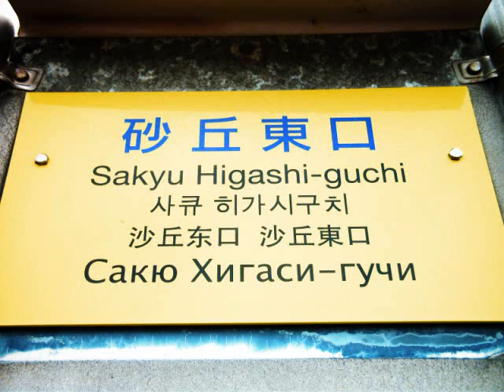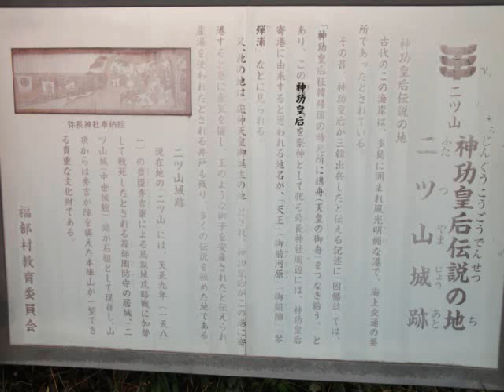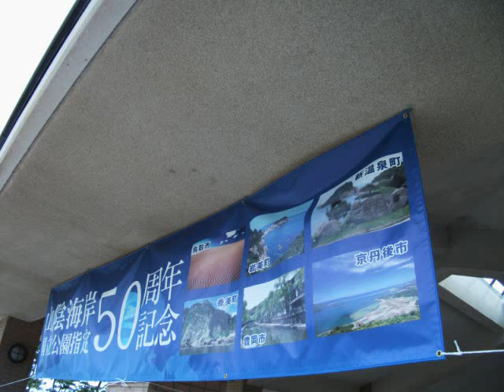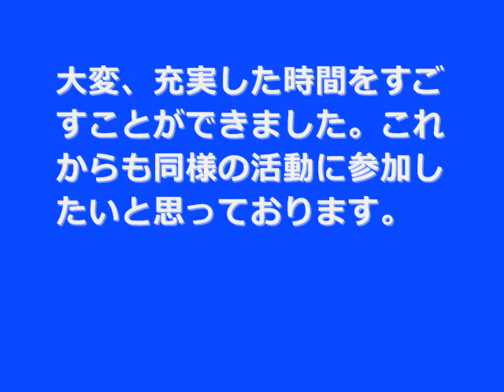2013年06月30日 鳥取砂丘海水浴場一斉清掃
Beijo Inocente (Matt Harris)